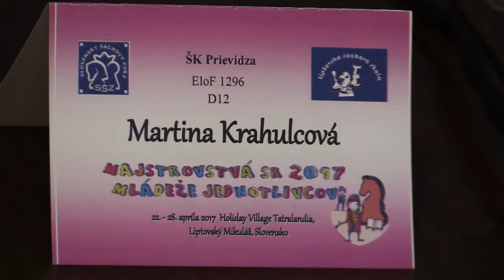♗ D12 9.1. Martina Krahulcová - Jana Šošovičková 1/2:1/2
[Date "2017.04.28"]